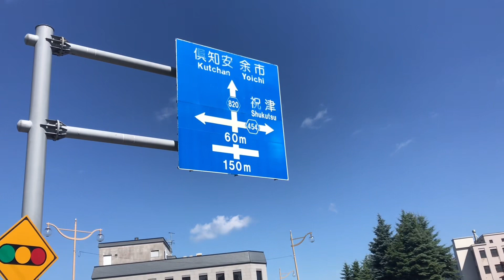HOKKAIDO JAPAN【road trip】 OTARU-SHI walking 【let's go】